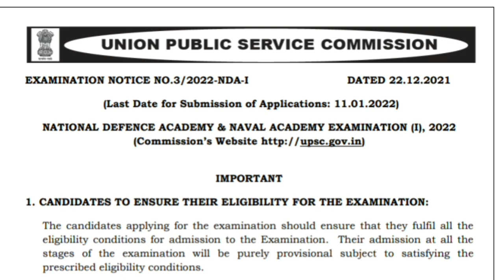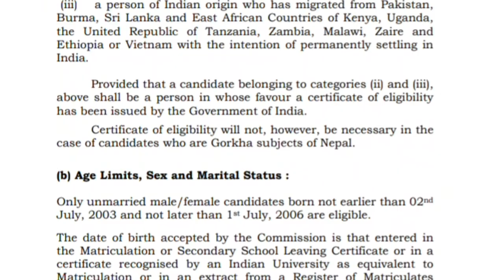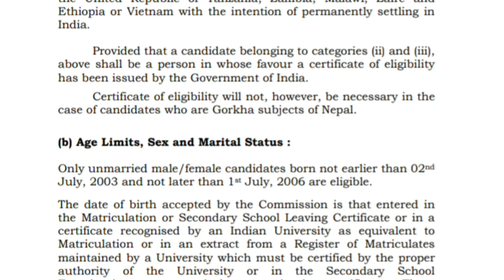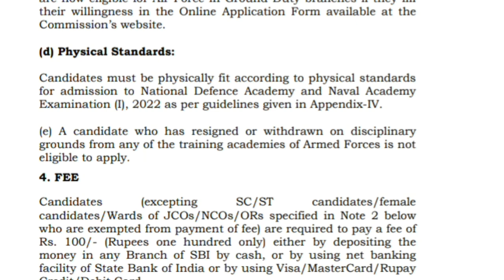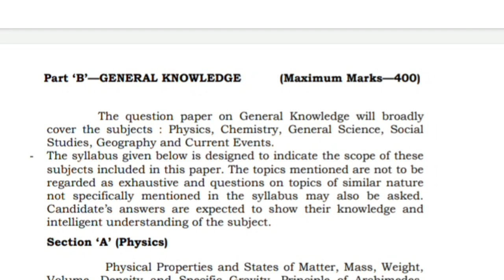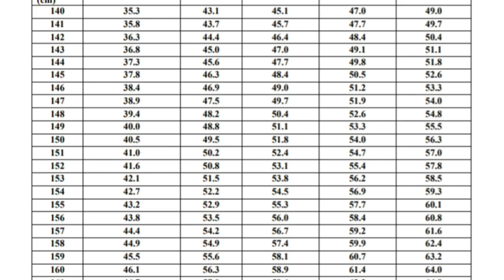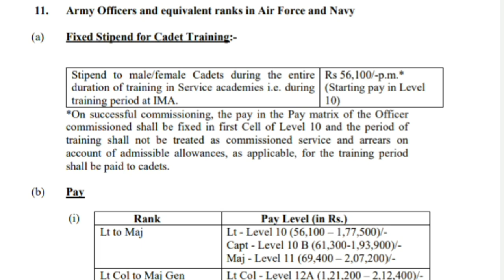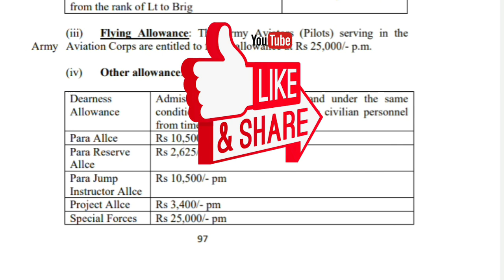উচচমাধ্যমিক পাশ যোগ্যতায় সেরা চাকুরি 🔥| UPSC NDA Recruitment 2021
Hi Guys,  I Am Biswajit Today Special Topic Covered :;উচচমাধ্যমিক পাশ যোগ্যতায় সেরা চাকুরি 🔥| UPSC NDA Recruitment 2021|